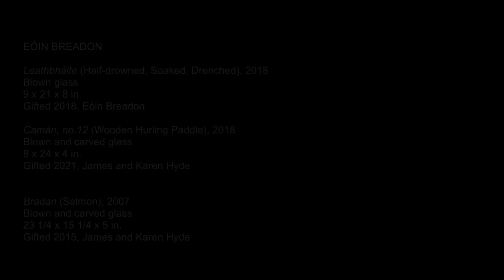Jeremy Popelka on Glass Artist Eóin Breadon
Learn more about the works of Eóin Breadon on view at the Museum of Wisconsin Art through January 23, 2022.

Join exhibiting artist Eóin Breadon at the Museum of Wisconsin Art on Saturday, December 4 for an artist talk.